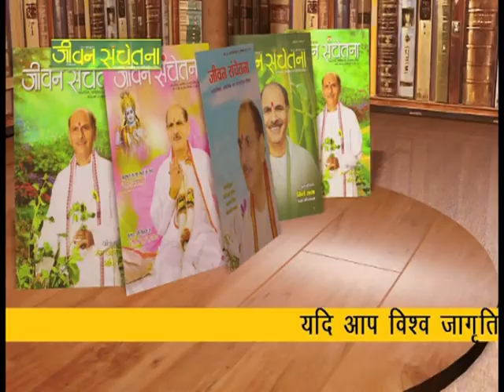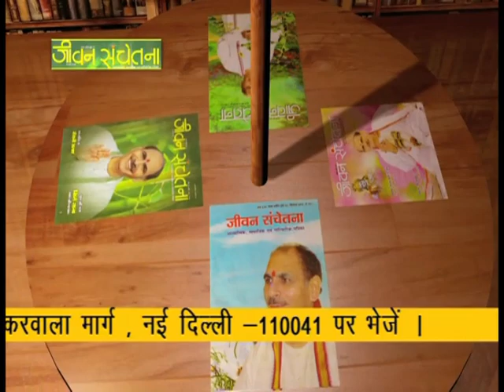Jeevan prabhat 377 | Jan 5-2019 | Sudhanshu Ji Maharaj